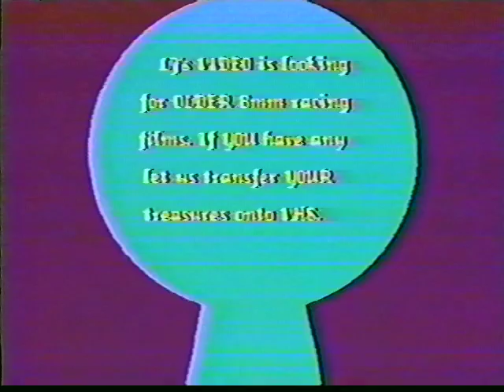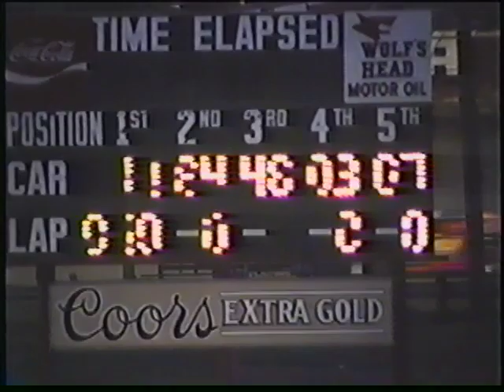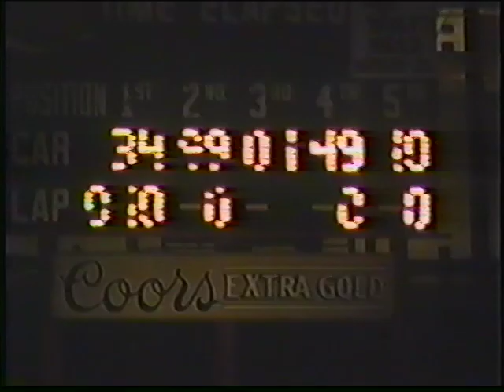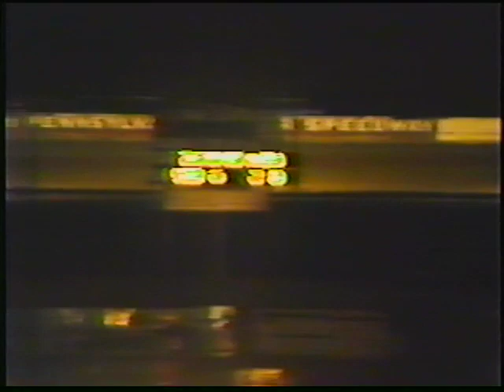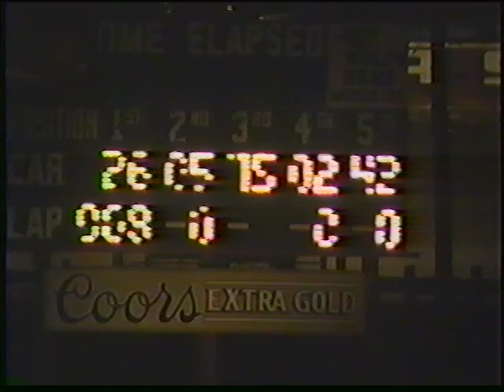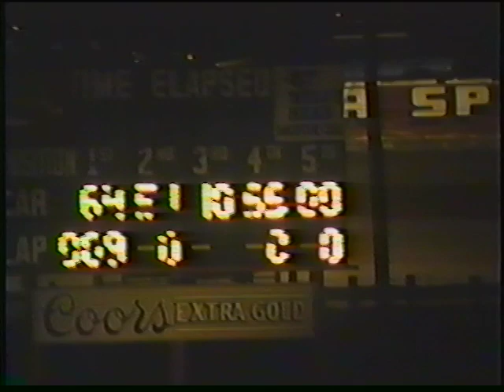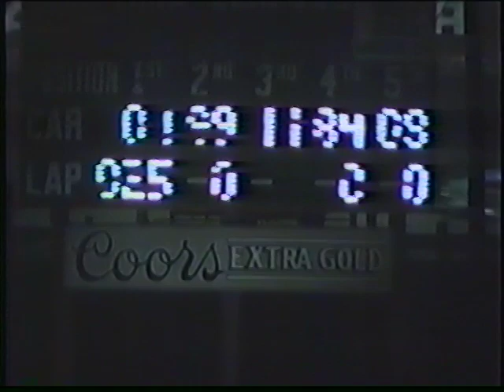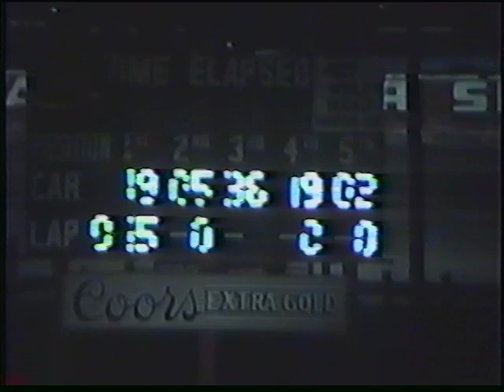Pittsburgh's PA Motor Speedway - April 10th, 1993